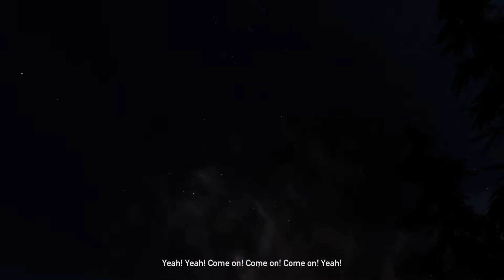Far Cry 5 Casualties of War Mission